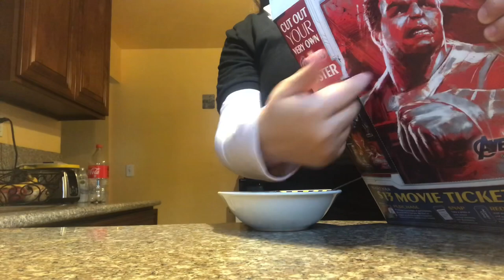Grwm/ school vlog✨